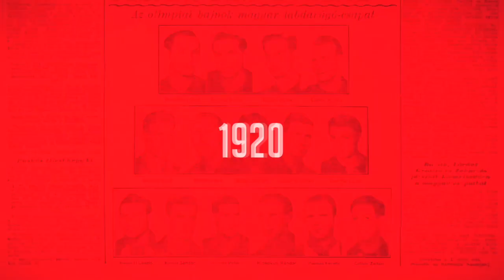Silló Arnold: Mindkét csapat megjárta a mennyet és a poklot is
Bár a második harmad után még úgy tűnt, bajnokot avatnak a jégkorong Erste Ligában, a Gyergyói HK az utolsó húsz percben nemcsak egyenlített kétgólos hátrányból az FTC-Telekom ellen, hanem meg is fordította a meccset. A 4–3-as győzelme pedig azt jelenti, hogy pénteken a hetedik mérkőzés dönt arról, melyik csapat emelheti magadba a trófeát. A hatodik meccs után Silló Arnold és Szigeti Ákos értékelt az NSO Tv-nek.